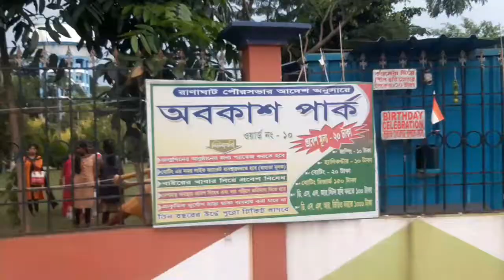cholo amr satha😍 bangla.